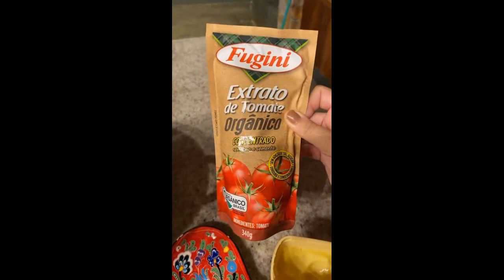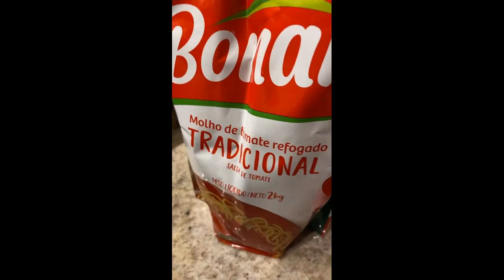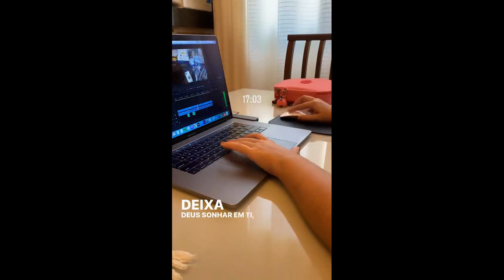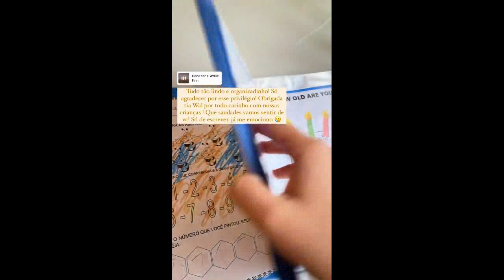Juliana fazendo cachorro-quente para a janta na casa dos pais + Churrasco na casa do sogro